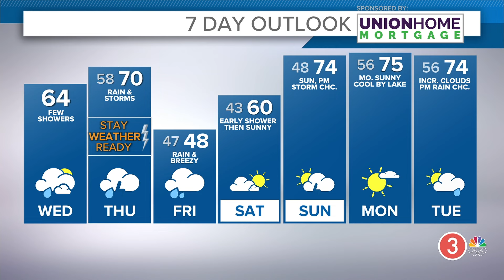Wednesday's extended Cleveland weather report: Lingering showers and clouds expected today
Cleveland weather forecast for Wednesday, April 10, 2024.

A lingering frontal boundary will help us keep periodic showers around northern Ohio this morning before becoming more scattered this afternoon. We're still feeling spring-like today with temps that will reach into the low to mid 60s this afternoon. It will be cooler near the lake with a breeze coming off our cooler lake water.

Attention then turns to our southwest as a deep area of low pressure gets going in the Mississippi Valley later today and rolls our way on Thursday. A severe weather outbreak is likely along the Gulf Coast today, and this slug of moisture and storm threat will shift into the Ohio Valley tomorrow.

This energy will rapidly move into Ohio during the day Thursday. We'll likely have a few waves of downpours during the day as temps begin to surge back towards 70. By afternoon, we'll be tracking a more organized line of storms in from the southwest, and it's that line that holds the severe threat. All modes of severe weather are possible with damaging winds, hail and a tornado chance. The biggest threat for everyone the next few days will be flooding. We're already saturated and with another estimated 1-3 inches of rain possible through Friday, we're going to have renewed flood concerns with area creeks, streams and rivers.

A big chunk of energy will be quickly shifting northward through the day Thursday. We're expecting severe weather Thursday afternoon and evening with high wind, hail and tornado threats -- along with rounds of very heavy rain. Yet again the heavy rain will likely be the most widespread problem.

We want you to stay Weather Ready, and please keep up on the latest forecasts if you have plans for Thursday evening.

Drier weather takes over by Saturday morning with sunshine and warming temps expected for the weekend!

TODAY: Lingering clouds and periodic showers. Low to mid 60s, 50s near the lake.

THURSDAY: WEATHER READY DAY.  Showers & thunderstorms. Some storms may be strong to severe. Low 70s

FRIDAY: Breezy and noticeably cooler with periods of showers. Upper 40s.